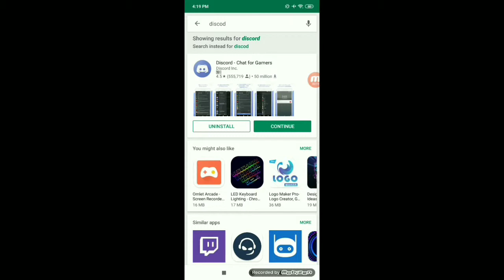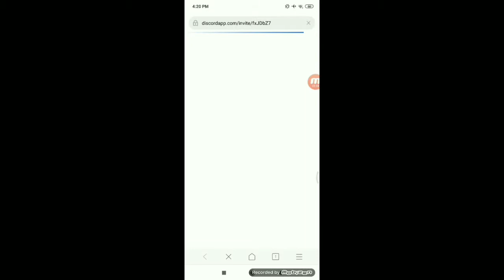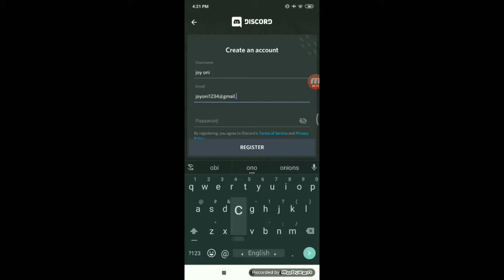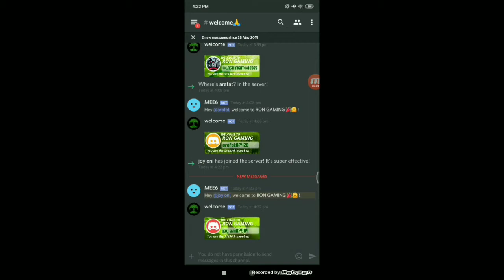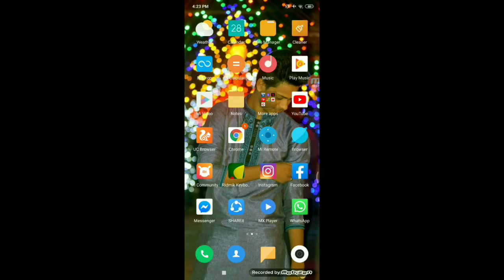কি ভাবে discod join করবেন//How to use Discord | Join discord server | best discod apps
who to use discod and join. so gayas discod join best apps name discod for live chat